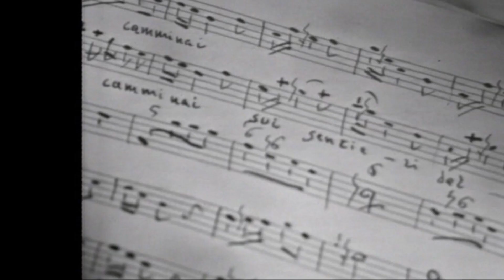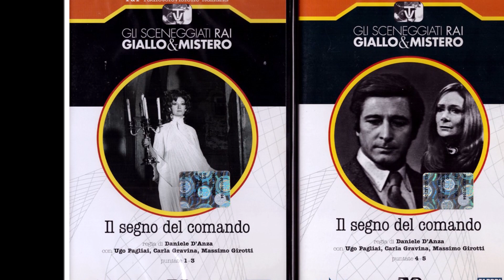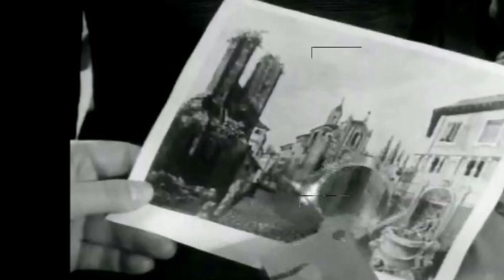Il Segno del Comando - Intervista a Ugo Pagliai 14 dicembre 2020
Breve ma interessante intervista al maestro Ugo Pagliai sul suo ruolo principale ne "Il Segno del Comando", sceneggiato RAI del 1971. Qui l'attore narra episodi inediti accaduti sul set.